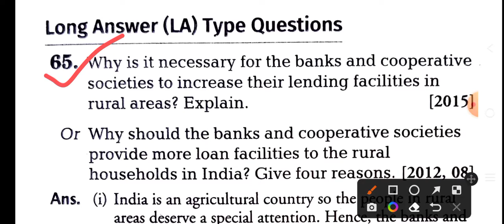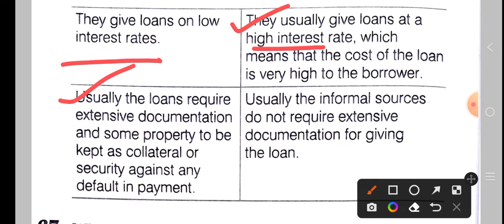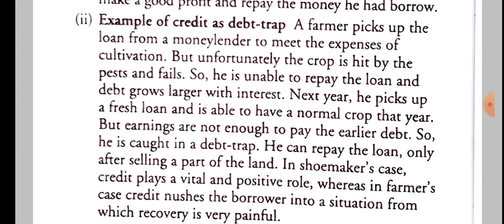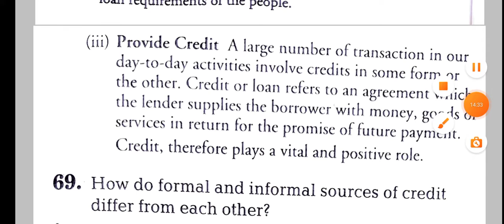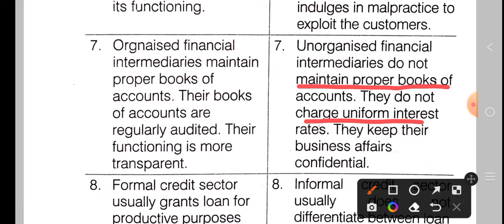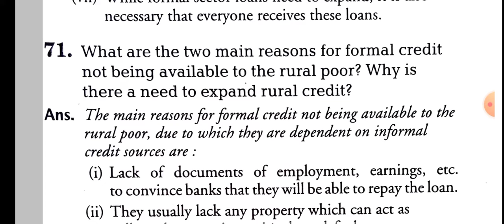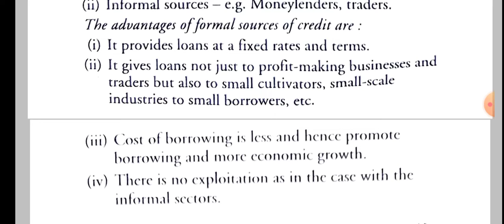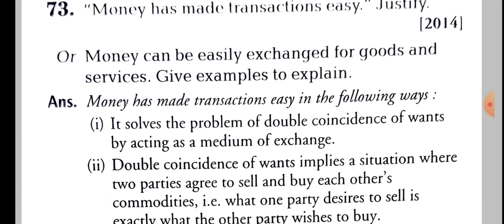Long questions answers/Money and Credit/ Economics/class 10th /based on ncert/ in hindi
long questions answers of Money and Credit